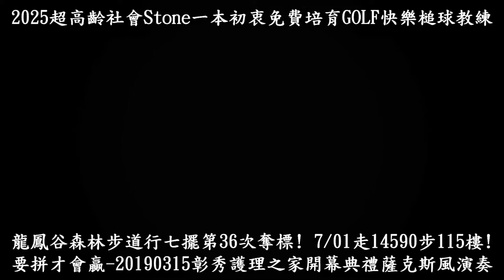20190701「龍鳳谷森林步道行七擺」第36次奪標-要拼才會贏-彰秀護理之家開幕典禮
20190701「龍鳳谷森林步道行七擺」第36次奪標-榮豐GOLF快樂槌球俱樂部免費培育教練-要拼才會贏-彰秀護理之家開幕典禮-秀傳薩克斯風樂團演奏-20190315彰秀護理之家
20190629「龍鳳谷森林步道行七擺」第35次奪標&二孫女一週歲慶生會！6/29走17122步，119樓！
20190627星期四下雨天「龍鳳谷森林步道行七擺」第33次奪標！6/27走14828步，117樓！
20190624星期一下大雨「龍鳳谷森林步道行七擺」第30次奪標！6/24走14333步，115樓！
20190618星期二呂大哥獅吼功！
20190612星期三「龍鳳谷森林步道行七擺」第21次奪標！6/12走14341步，111樓！
20190601星期六108年度彰化縣端午盃槌球錦標賽暨「龍鳳谷森林步道行七擺」第15次奪標！6/01走20775步，100樓！
20190529星期三Stone「龍鳳谷森林步道行七擺」第13次奪標！5/29走16227步，113樓！
20190524星期五Stone「龍鳳谷森林步道行七擺」第12次奪標！5/24走17928步，108樓！
20190519星期日大雨、小雨不斷「龍鳳谷森林步道行七擺」第9次奪標！5/19走15235步，109樓！
20190517星期五下雨天「龍鳳谷森林步道行七擺」第8次奪標！5/17走15609步，105樓！
GOLF快樂槌球的優點：享受高爾夫球果嶺推桿的樂趣，太棒了！
勤走路，多動腦！腳有力，換健康！
陳石崇Stone老師、簡惠錦Lisa老師
陳團長茂文副院長、陳英、許永祥、蔡振源、沈由松、陳春木、黃進漢、石淑惠、李沁紜、林素華、陳芝逸
彰化秀傳護理之家開幕典禮，全力挺秀傳薩克斯風樂團陳團長茂文副院長！
彰秀護理之家FB臉書實況轉播：
黃明和總裁超貼心的，一一送餐盤，還分享三明治，很親切讓我們學習到越卓越的尊者越謙卑！尤其願意為大家服務！讚！秀傳擁有如此優質的領導者，啊. 福氣啦！
美國出版的《走路！不要跑步》一書中，作者史塔曼博士
目前已有許多研究證實，規律的健走可有效鍛煉身體各部位：
頭腦——促使腦部釋放內啡肽，使心情愉悅。
肺部——增加肺活量、降低嗜煙者對吸煙的渴望。
背部——加強背肌力量，且對背部傷害較小。
腿腳——行走相當於對骨骼進行力量訓練，能明顯增強腿腳骨骼和肌肉力量。
一周步行三個小時以上，就可以降低35%~40%的罹患心血管疾病風險。
一週三天，每次步行45分鐘以上，可以預防老年癡呆。
一周步行7小時以上，可以降低20%的乳腺癌罹患率，對II型糖尿病有50%的療效。
1.步行能增強心臟功能，使心臟慢而有力。
2.步行能增強血管彈性，減少血管破裂的可能性。
3.步行能增強肌肉力量，強健腿足、筋骨，並能使關節靈活，促進人體血液循環和新陳代謝。
4.步行可以增強消化腺分泌功能，促進胃腸有規律地蠕動，增加食欲，對於防治高血壓、糖尿病、肥胖症、習慣性便秘等症都有良好的作用。
5.在戶外新鮮空氣中步行，大腦思維活動變得清晰、靈活，可有效消除腦力疲勞，提高學習和工作效率。據有關專家測試，每週步行三次，每次一小時，連續堅持4個月者與不喜歡運動的人相比，前者反應敏銳，視覺與記憶力均佔優勢。
6.步行是一種靜中有動、動中有靜的健身方式，可以緩解神經肌肉緊張。據專家測定，當煩躁、焦慮的情緒湧向心頭時，以輕快的步伐散步15分鐘左右，即可緩解緊張，穩定情緒。
7.定時堅持步行，會消除心臟缺血性症狀或降低血壓，使人體消除疲勞，精神愉快，緩解心慌心悸。
8.步行可減少甘油三脂和膽固醇在動脈壁上的聚積，也能減少血糖轉化成甘油三脂的機會。
9.步行能減少人體腹部脂肪的積聚，保持人體的形體美。
10.步行能減少血凝塊的形成，減少心肌梗塞的可能性。
11.步行能減少激素的產生、過多的腎上腺素的產生，過多的腎上腺素會引起動脈血管疾病。
12.步行還可以保護環境，消除廢氣污染，強健身體，提高身體免疫力，減少疾病，延年益壽。